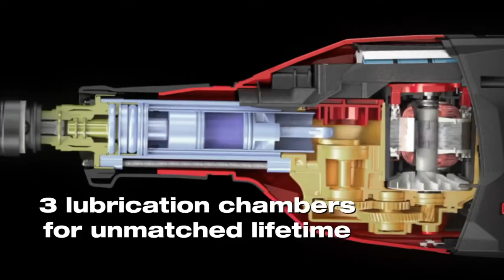TE 1000 AVR Demolition Breaker. The record breaker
The Hilti TE 1000-AVR breaker is the benchmark in demolition. Using new generation technology, the TE 1000-AVR delivers a monumental 26 J of impact energy, making quick work of even the toughest of surfaces with up to 50 per cent more breaking power than previous models. It's also incredibly efficient, with a brushless motor and three lubrication chambers giving the tool the long lifespan you need in serious demolition work. Breaking concrete can be tough, but the TE 1000-AVR offers outstanding working comfort, thanks to award-winning ergonomic design and Active Vibration Reduction (AVR). With a Hilti Dust Removal System (DRS), the breaker is virtually dust free, keeping job sites safe, clean, and remarkably efficient.